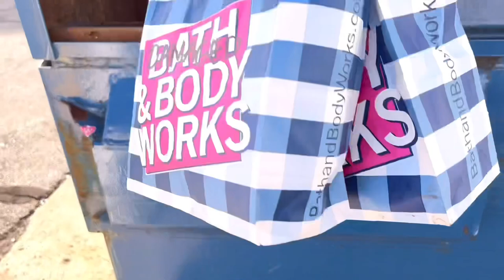Last minute dumpster diving before work paid off big time!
Filled my truck full of goods.